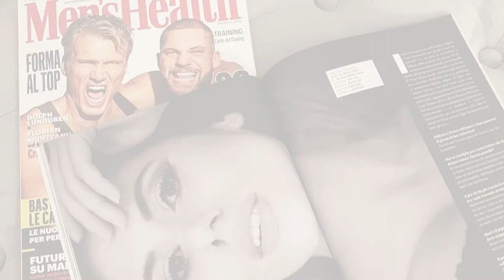Inès Trocchia - Professional fashion model from Italy. Biography, Wiki, Age, Net Worth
In this video, we will discover In this video, we will discover Inès Trocchia biography, lifestyle, birthday, age, height, weight, relationship, body measurements, wiki, fact